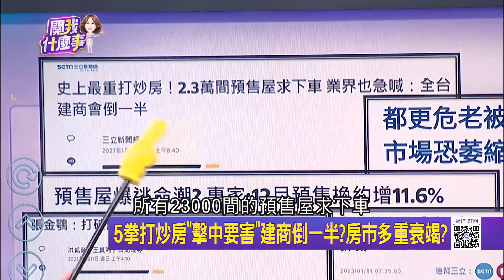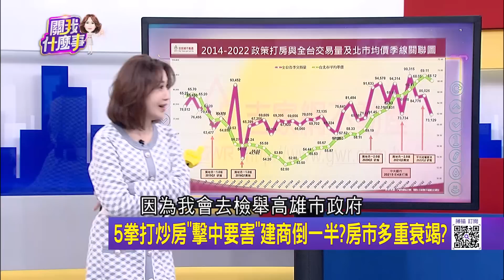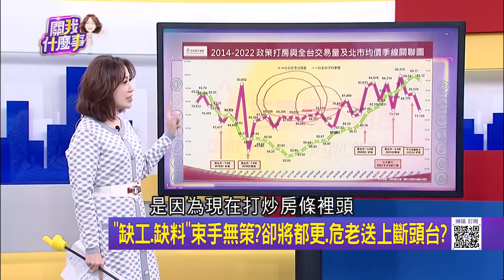炒房重罰5千萬"怎認定"? 造成市場恐慌該不該罰? 房市投資客"瘋狂逃命潮"大爆發...全台2.3萬間預售屋求下車?｜陳斐娟 主持｜20230111| 關我什麼事 feat.田大全.李同榮